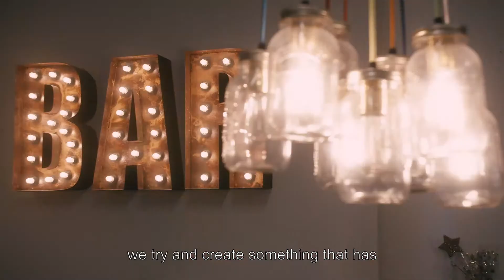Life in Talent Hub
The consultants in our Birmingham office make up our Talent Hub. It is a core part of what we do, working with our consultants based in London to seek out the best talent around. For us, culture is a huge part of the reason why we love working for Aspire.